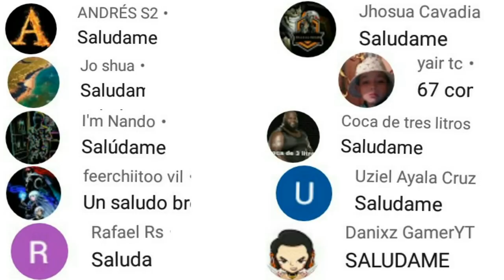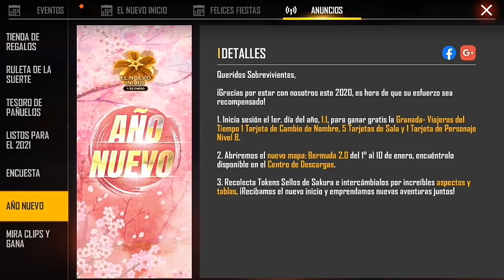Como obtener tarjeta cambio de nombre 5 salas GRATIS obten tokens 2021 canjea skins GRATIS FREE FIRE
COMPARTE✋
💎 GANA DIAMANTES💎

Tags ignoralos
Como obtener tokens 2021 canjea skins ak scar m1014 m4a1 ump gratis freefire,como obtener tarjeta cambio de nombre gratis freefire,como reclamar 5 salas gratis freefire 2021,tokens 2021 como obtener súper rápido,
Acceso previo de chrono freefire diciembre 2020,como funciona evento acceso previo de chrono,precio evento recarga monster freefire 2020,como reclamar tarjeta cambio de nombre gratis freefire diciembre,obten premio tarjeta cambio de nombre gratis freefire 2020,
Como reinvitar viejos amigos y ganar diamantes fragmentos de deseos,tokens fragmentos de deseo freefire diciembre 2020,
Como obtener fragmentos de deseos súper rápido freefire 2020,fragmetos del deseo obten súper rápido canjea skins azul Ártico gratis freefire 2020,
como descargar bermuda 2.0 freefire 2021,cuando llega bermuda remasterizado freefire 2021,precio evento recarga pared gloo navideña,precio recarga pared gloo freefire 2021,como obtener tokens fragmentos de deseos freefire diciembre,tokens fragmentos,
como funciona evento ruleta de la suerte pase elite diciembre,como obtener el pase elite diciembre a 9 diamantes freefire,como obtener todo con 9 diamantes ruleta de la suerte freefire 2020,pase elite barato diciembre así obten,
como funciona incubadora 3 en 1 freefire diciembre 2020,como obtener pergamino gratis incubadora 3 en 1 freefire,como obtener pergaminos gratis incubadora 3 en 1 diciembre 2020,
Llegó pase elite de diciembre barato freefire 2020,agenda semanal freefire diciembre,
como funciona evento tesoro de pañuelos freefire 2020,es facil obtener po pañuelos evento web freefire,sepa si es fácil obtener pañuelos evento web free fire,evento suerte m1887 patrones freefire 2020,llega pase elite gratis,
llega evento navideño a freefire diciembre 2020,asi obten tokens árbol navideños canjea premios gratis freefire diciembre 2020,
como funciona evento tienda de regalos freefire 2020,llego pase elite barato agenda semanal diciembre freefire 2020,Fecha llegada misterioso bonus doble recarga diamantes freefire,cuando llega recarga doble diamantes por pagostore freefire,cuando llega misterioso bonus doble de recarga diamantes,precio evento recarga emote siii freefire 2020,precio recarga emote cristiano ronaldo freefire 2020,evento doble recarga diamantes freefire 2020 pago store,
Llegó agenda semanal diciembre freefire 2020,pase elite a 9 diamantes freefire diciembre 2020,agenda semanal free fire,que hay de nuevo free fire,agenda semanal de free fire diciembre 2020,